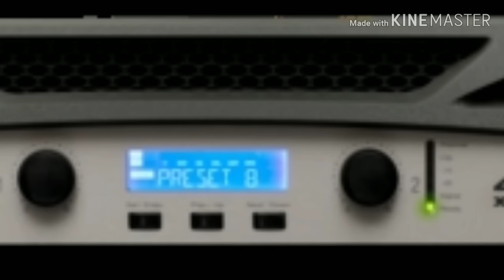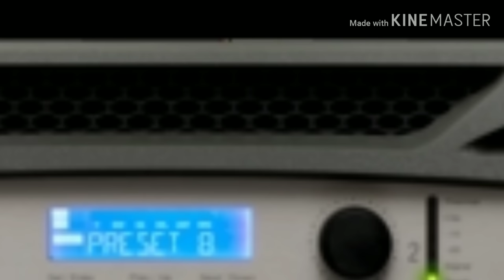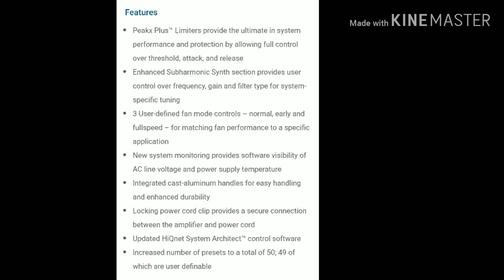Crown xti series power amplifier price and details!! Crown amplifier!!